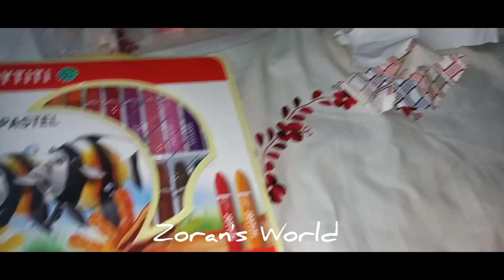জোৱান কি গিফট পেয়ে এত খুশি?